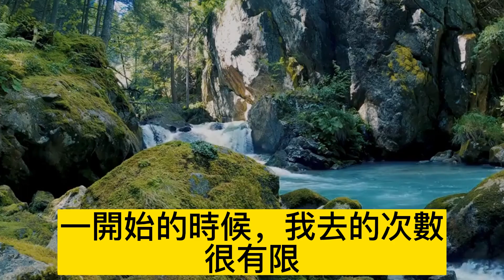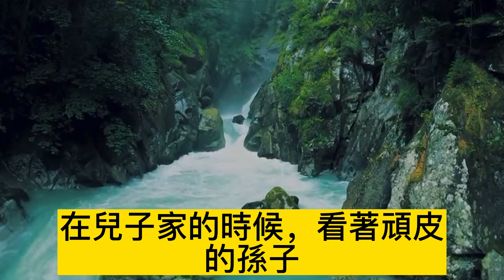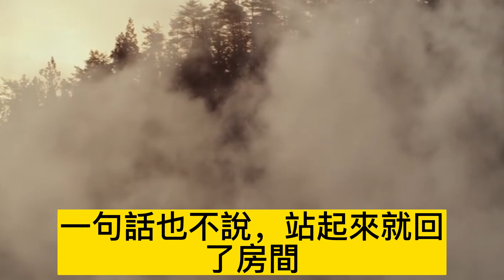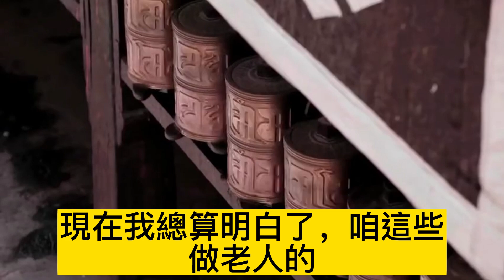“爺爺你咋總來我家”孫子童言無忌，兒子兒媳卻沈默不語，此刻的我才我懂了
1、兒子即將高考，婆婆半夜瘋狂敲盆，原本的我很憤怒，可知道原因後下跪感謝
2、64歲的我拒絕帶孫子，兒媳卻不給我養老，我直接將百萬房產給外甥，如今兒媳腸子都悔青了！
3、到女兒家養老，女婿連續點10天紅燒肉，69歲大叔恍然醒悟：我早該走了！
4、連交了7年房租，卻發現房東竟是兒子，大爺求證後忍辱負重，讓他們自食惡果
5、我手術花費僅3萬，兒女卻相互推脫，我的一個決定，讓他們認錯又給錢